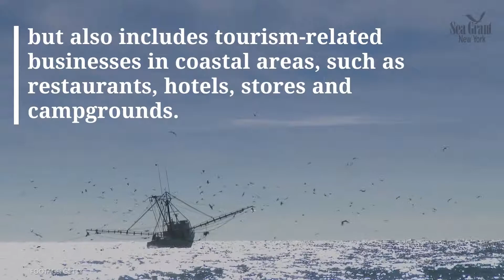NY Currents Clip: Boosting Long Island's Blue Economy (May 2019)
How much does the ocean contribute to Long Island's economy?

In a study funded by NY Sea Grant, researchers from Farmingdale State College's Business and Economic Research Center gathered data about Long Island's "Blue Economy."

They found the ocean economy of Long Island generates approximately $2.4 billion in economic activity, or 1.4% of the region’s gross domestic product, the sum of all economic activity, of $170 billion.

The ocean economy is centered on commercial and recreational fishing, but also includes tourism-related businesses in coastal areas, such as restaurants, hotels, stores and campgrounds.

Fishing, both commercial and recreational, attracts visitors to the Island and supports local business and services.

To support the local tourism industry, NY Sea Grant partnered with CCE Nassau County to organize an information desk at the Long Island Welcome Center as part of the ChooseLI.org launch.

You can help support the local marine economy of Long Island by visiting ChooseLI.org and plan trips to local fish markets, farmstands, breweries and hotels.